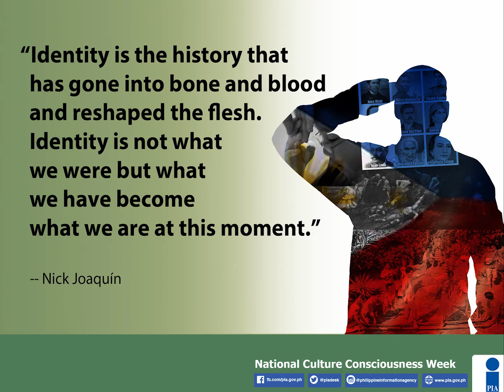National Culture Consciousness Week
Proclamation No. 1148, s. 1973 declared the second week of July 1 to 7 of every year as National Culture Consciousness Week.

According to the proclamation, “continuing awareness and appreciation by our people of our rich cultural heritage can contribute to the attainment of the laudable aims and noble objectives of the New Society.”